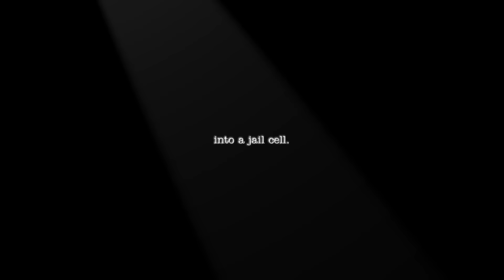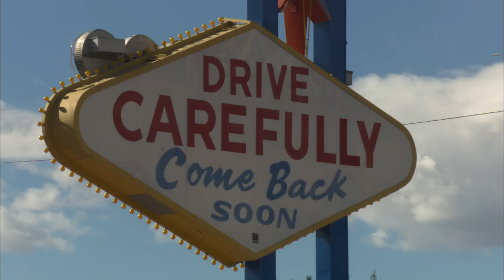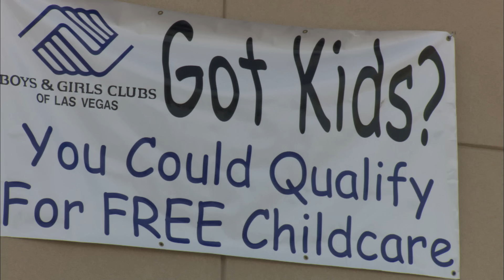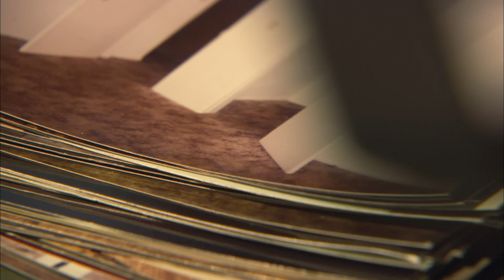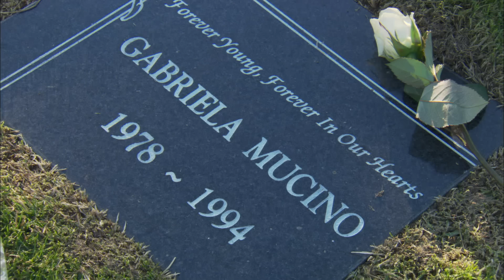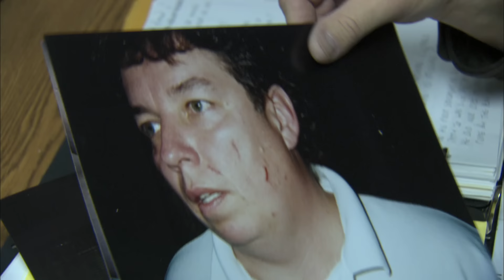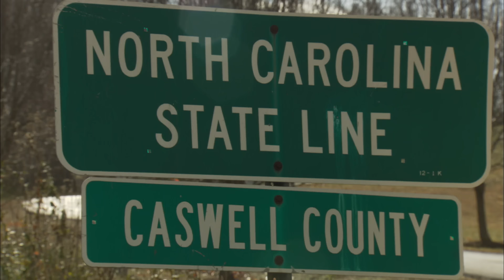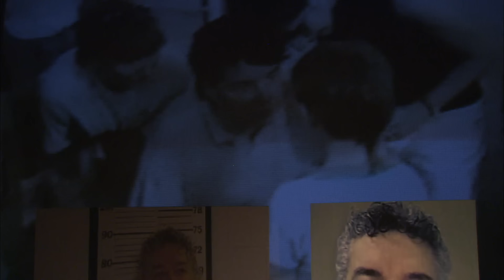Wiretapped Conversation Cracks 9-Year-Old Murder Case (S5, E19) | Cold Case Files | Full Episode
Nine years after the murders of a mother and her teenage daughters, a wiretapped conversation between the suspected killer and his sister helps police to crack the case, in Season 5, Episode 19, "Daddy Dearest/A Pastor's Wife."

Catch up on past seasons of hit A&E series on A&E Crime Central, commercial free!